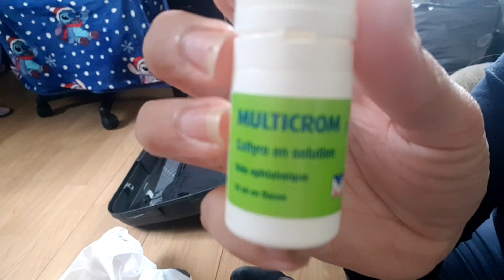Les vlogs de Chloé #194:let's go l'Ardèche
chloelifestyle08
Chloed30

Chloe